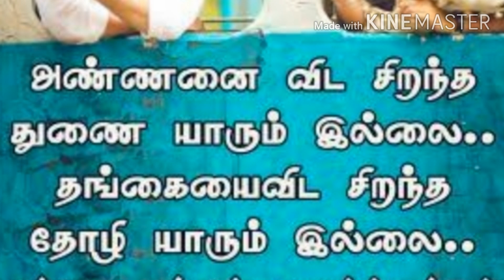Rakhi for Raksha bhanthan | Simple | New ideas | 2020 | SENTAMIL CREATIONS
Raksha Bandhan, also Rakshabandhan, is a popular, traditionally Hindhu , annual rite, or ceremony, which is central to a festival of the same name, celebrated in India, Nepal and other parts of the Indian subcontinent , and among people around the world influenced by Hindu culture. On this day, sisters of all ages tie a talisman, or amulet , called the rakhi, around the wrists of their brothers, symbolically protecting them, receiving a gift in return, and traditionally investing the brothers with a share of the responsibility of their potential care.

BE HAPPY 😊 😊
BE COOL 🆒
BE SAFE 🌺 🌺 🌺